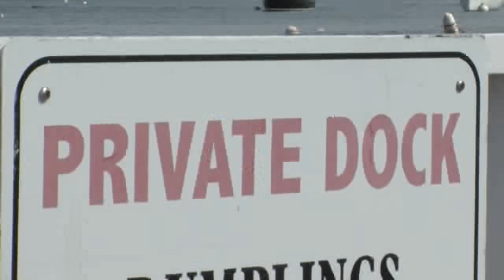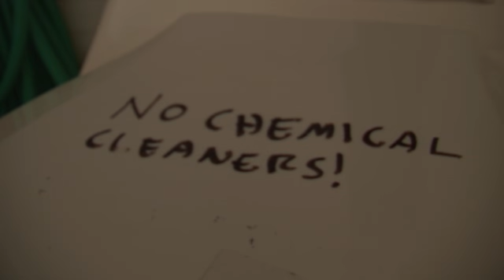Home with 360-degree ocean views for $3,600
The Clingstone House in Jamestown, RI, sits on an island in the middle of Narragansett Bay and cost former architect, Henry Wood, a mere $3,600 in 1961.